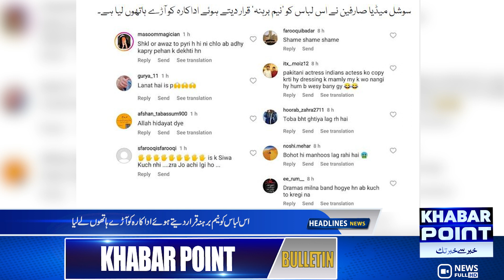DSP Baluchistan Police incident | Record of Tendulkar | News Bulletin | Khabar Point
This Channel is Official Khabar Point YouTube channel.

Khabar Point